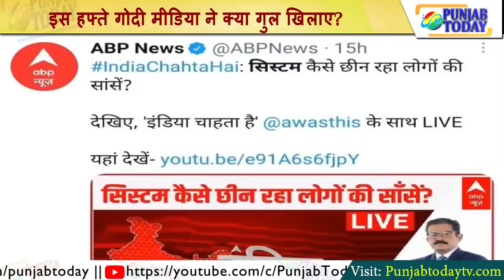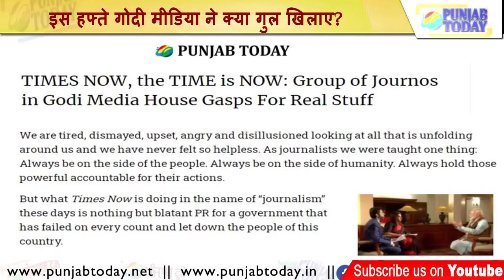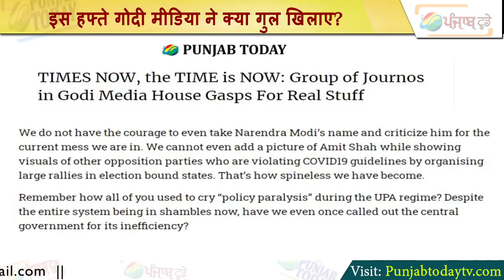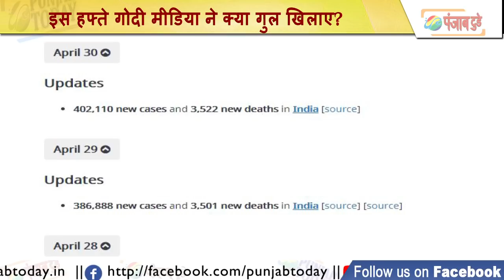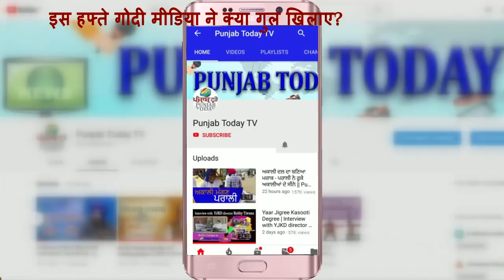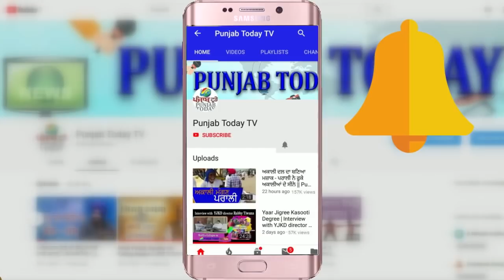Top Godi Media of Week | इस हफ्ते गोदी मीडिया ने क्या गुल खिलाए? Sudhir | Corona | Rajat Sharma